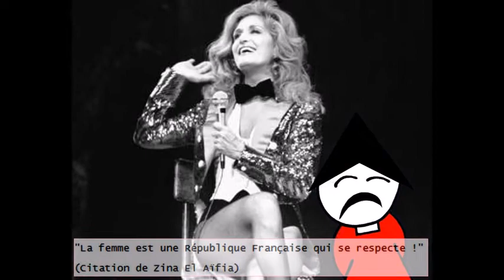EN HOMMAGE A ❤❤❤"DALIDA"❤❤❤🌹/ ALABAMA SONG (Par Wanda El)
"Inconnu au bataillon n'est pas mouton !"

Montage photos de "Fabrice Chichin" (Que je remercie chaleureusement !!!)

***JE PRECISE QUE TOUTES MES IMITATIONS QUE JE POSTE SUR YOUTUBE SONT TOUJOURS FAITES GRATUITEMENT AVEC LE COEUR !***